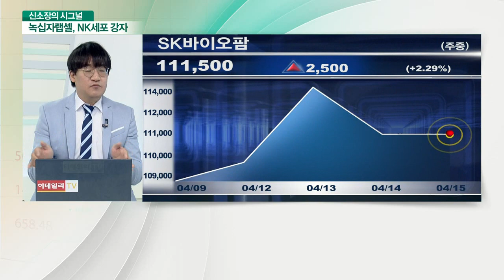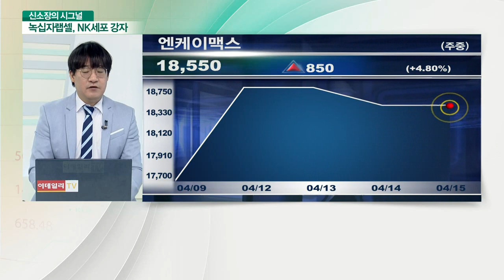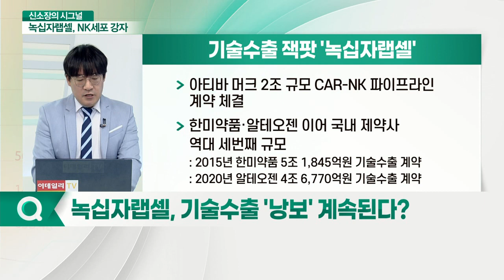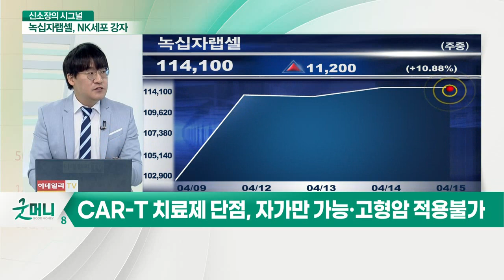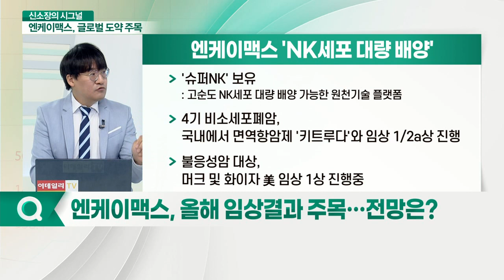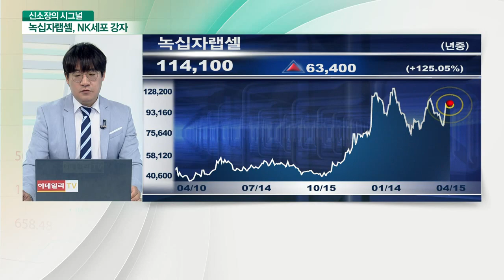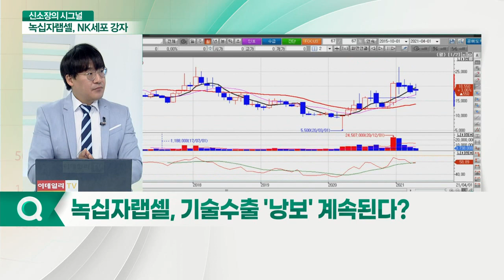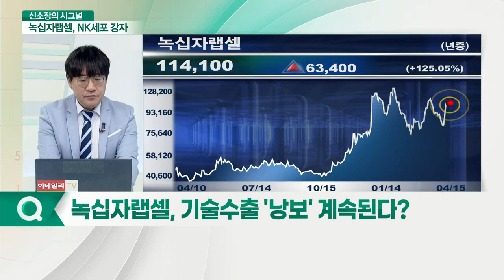K바이오 글로벌 선두 분야... 면역항암제의 핫 아이템 'NK세포'_신소장의 시그널 (20210415)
Q. 녹십자랩셀, 기술수출 '낭보' 계속된다?
Q, 엔케이맥스, 올해 임상 결과 주목… 전망은?